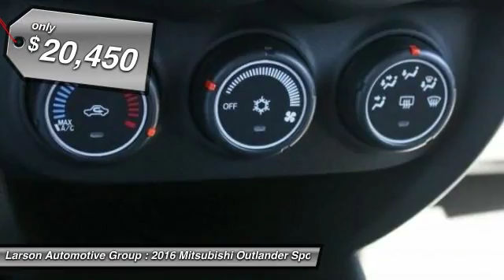2016 Mitsubishi Outlander Sport Puyallup WA HM028806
2016 Mitsubishi Outlander Sport 2.0 ES

2001 N. Meridian